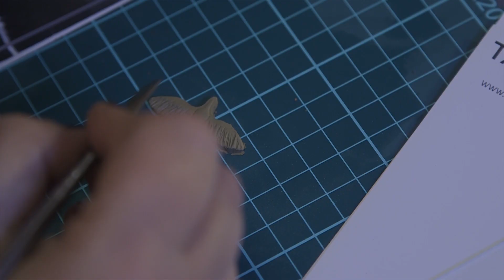Fatma Nur Bayraktar ile Takı Atölyesi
Mum Modelaj Tekniği ile Takı Atölyesi
Mum Modelaj Tekniği: İstenilen madenden döküm yaptırabilecek ve değerli/yarı değerli taşların mıhlanmasına imkân tanıyacak şekilde, klasik mum teknikleri içinde en keyiflisi olan kırmızı mum ile başlıyor. Uzmanlık sınıfında pek çok farklı mum malzeme kullanılarak takı ve küçük obje üretimine imkân tanıyor.

Metal Kili Tekniği İle Takı Atölyesi
Metal Kili Tekniği: Metal sanatında sınırları ortadan kaldıran bir tekniktir. Klasik kuyumculuk teknikleri ile üretilmesi hayli meşakkatli olan birçok tasarım, metal kili ile kolaylıkla gerçeğe dönüştürülebiliyor. Üstelik ağır ve pahalı makinelere gerek duymaksızın üretim yapmayı mümkün kılıyor.

Takı Tasarım Atölye programlarımızda, homojen sınıflar elde etmek amacıyla, yeni başlayanlar ve deneyimliler olarak iki ayrı grupla katılımcılara rahat ve telaşsız bir çalışma ortamını sağlamak hedeflenmiştir.

Birebir uygulamaları önemsediğimiz için sınıflarımızın kontenjanı 5 ile sınırlıdır.

Not: Talep yoğunluğuna göre atölye gün ve saatlerinde değişlik yapılabilir. Her modül için talebe göre uzmanlık sınıfı da açılmaktadır.